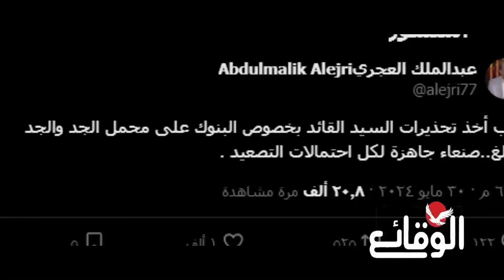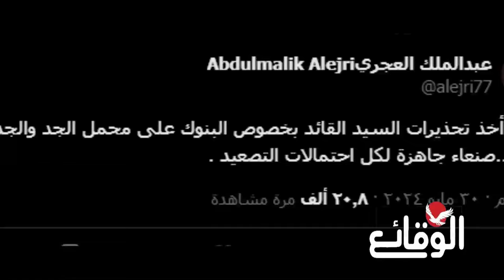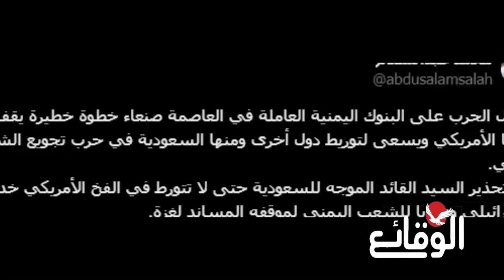عاجل وهام.. صنعاء تدعو السعودية إلى أخذ تحذيراتها على محمل الجد البالغ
مسلسل ماء الذهب
اشتباكات_ البحر_الأحمر
مواجهات_ البحر_الأحمر